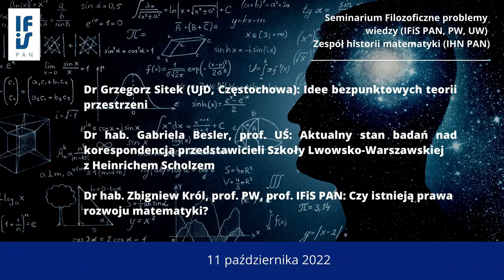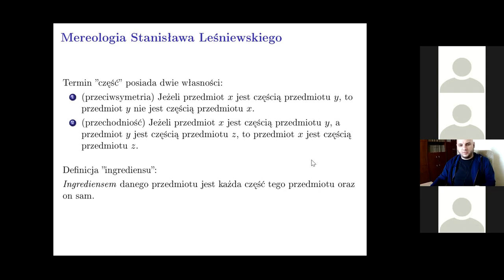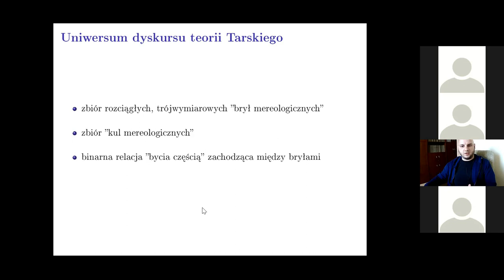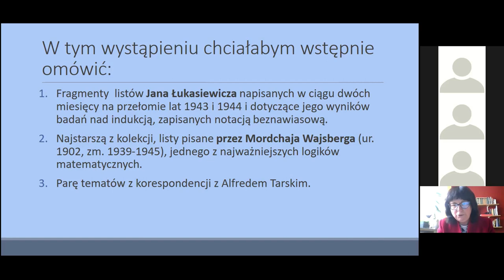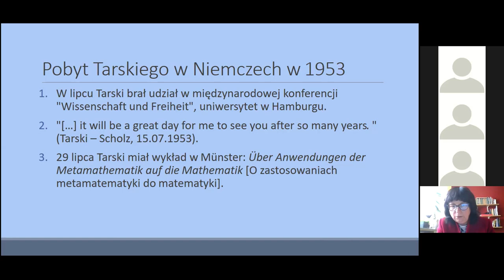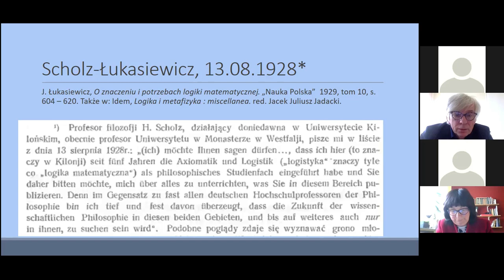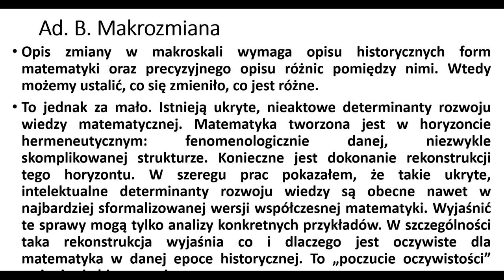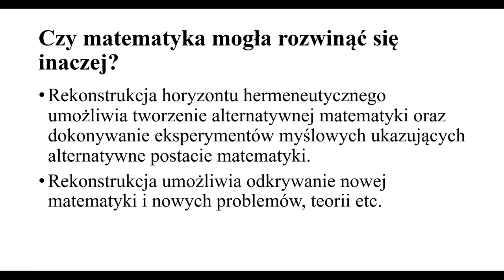Posiedzenie połączonych seminariów Filozoficznych problemów wiedzy oraz Zespołu historii matematyki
Wspólne  posiedzenie połączonych seminariów „Filozoficznych problemów wiedzy” (IFiS PAN, PW, UW) oraz „Zespołu historii matematyki” (IHN PAN) w dniu 11 października br., godz. 11:30, w czasie którego zostały wygłoszone trzy referaty:
1. Dr Grzegorz Sitek (UJD, Częstochowa), nt. Idee bezpunktowych teorii przestrzeni;
2. Dr hab. Gabriela Besler, prof. UŚ, nt. Aktualny stan badań nad korespondencją przedstawicieli Szkoły Lwowsko-Warszawskiej z Heinrichem Scholzem
3. Dr hab. Zbigniew Król, prof. PW, prof. IFiS PAN, nt. Czy istnieją prawa rozwoju matematyki?